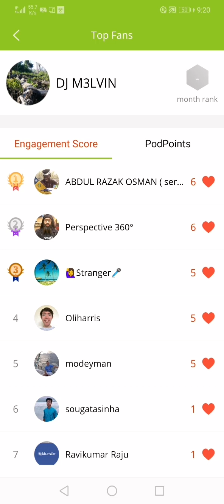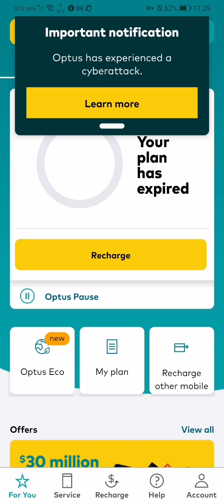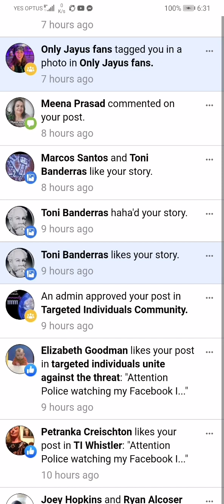One of many events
Gang stalking
Electronic harassment
Targeted individuals
Voice 2 Skull
V2K
Hearing voices?
Being physically stalked and covertly harassed?
Voice Of God Weapon
Voice of Allah
Microwave Hearing
Microwave auditory effect
Silent sound
The Humm